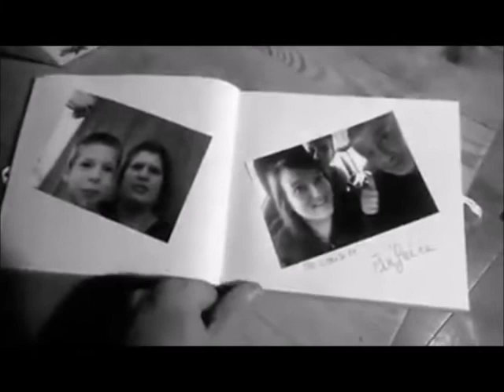diapo de la soirée